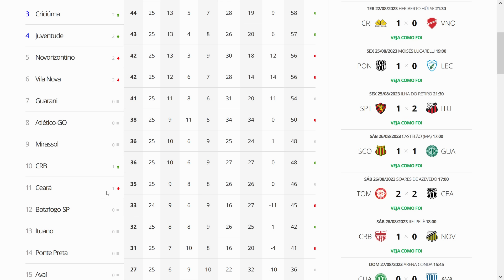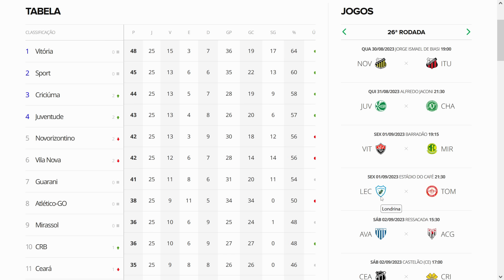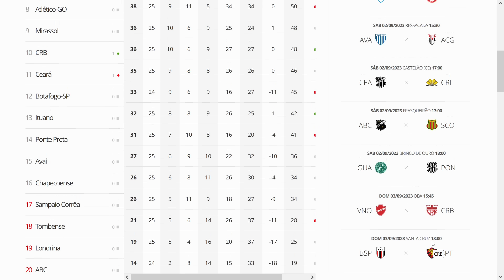O SPORT SECOU E FUNCIONOU! O LEÃO DA ILHA FECHA A RODADA NA VICE-LIDERANÇA DA SÉRIE B. MAS ACABOU...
O SPORT LIGOU O SECADOR NA RODADA DA SÉRIE B E DEU TUDO CERTO. O LEÃO DA ILHA DO RETIRO CONTINUA NA VICE-LIDERANÇA, MAS ACABOU A GORDURA E AGORA UMA DERROTA PODE COLOCAR O SPORT NA SEXTA COLOCAÇÃO! ENTENDA!